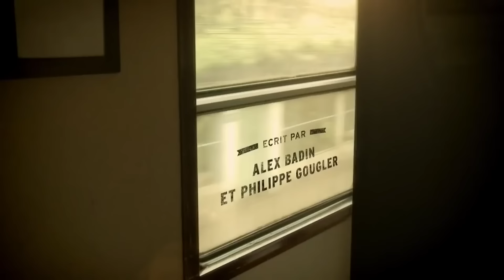Suisse - Des trains pas comme les autres - Bernina Express - Documentaire voyage - SBS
La traversée de la Suisse en hiver.
Dans la région de Gruyères, Philippe Gougler rencontre des passionnés qui font rouler un petit train gastronomique. Au cours d’une balade en forêt, il tombe nez à nez avec des adeptes du tummo, une forme de yoga qui se pratique presque nu dans la neige. La Suisse compte de nombreuses voies ferrées, et celle du Bernina Express, entre Suisse et Italie, est certainement la plus célèbre. Philippe descendra à la station huppée de Saint-Moritz, où il découvre la plus vieille piste de bobsleigh en glace naturelle au monde, avant de faire une étape dans la vallée de Joux, pour rencontrer un spécialiste de l’horlogerie. Puis direction le pic de la Jungfrau, où un train incroyable grimpe jusqu'à 3454 mètres d'altitude. Il achève son voyage à Lausanne.
S9
Un film écrit par Alex Badin et Philippe Gougler
Réalisé par Alex Badin
Présenté par Philippe Gougler
Produit par Jean-Baptiste Jouy - Step by Step productions